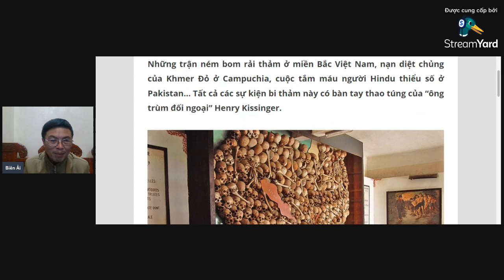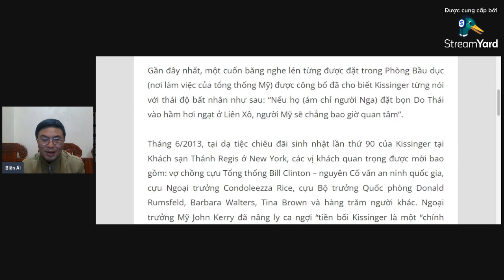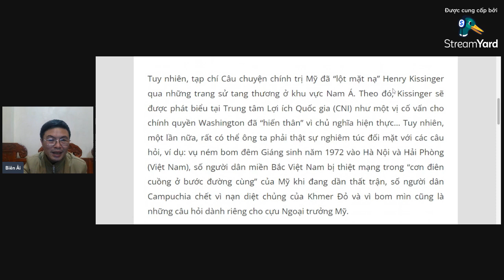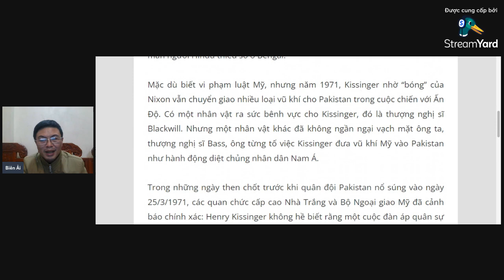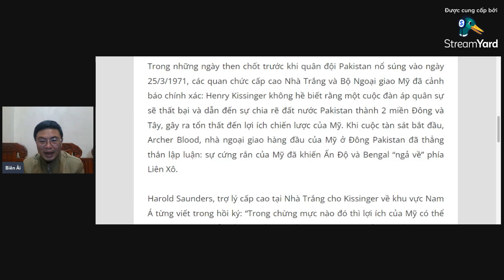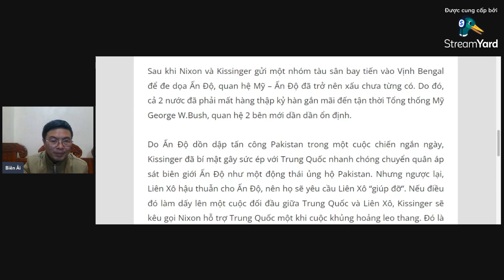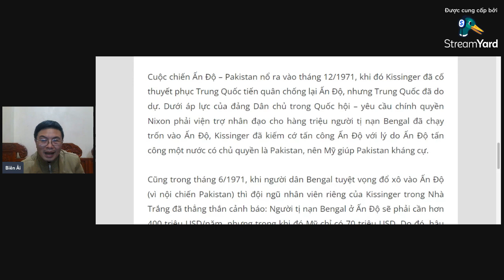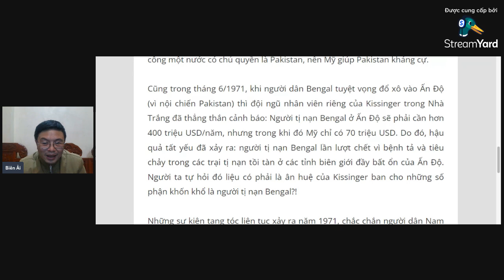Tội ác lịch sử của Henry Kissinger ở các quốc gia châu Á#america#Kisinge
Khán giả ủng hộ kênh bằng cách đăng ký, bấm chọn chuông để cập nhật clips mới, Like, chia sẻ clips khi thấy hay.
NGƯỜI BIÊN ẢI là kênh vlog hài hước, châm biếm các hiện tượng đáng buồn cười trong xã hội, nhằm mục đích giải trí, đem lại tiếng cười thư giãn sau những phút bộn bề trong cuộc sống hàng ngày.
Những trận ném bom rải thảm ở miền Bắc Việt Nam, nạn diệt chủng của Khmer Đỏ ở Campuchia, cuộc tắm máu người Hindu thiểu số ở Pakistan… Tất cả các sự kiện bi thảm này có bàn tay thao túng của “ông trùm đối ngoại” Henry Kissinger.